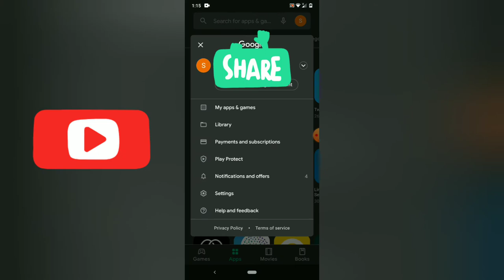No more Hamburger Menu in Google Play Store New Update version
No more Hamburger Menu in Google Play Store New Update version || Like Apple App Store